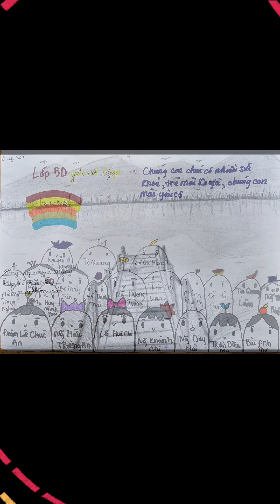Tranh Học sinh vẽ tặng cô 💕🥰